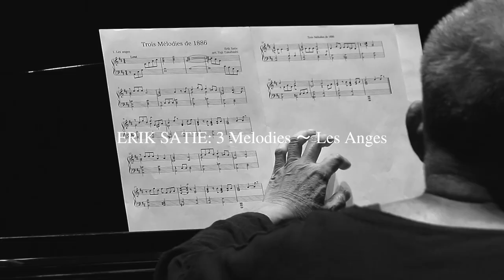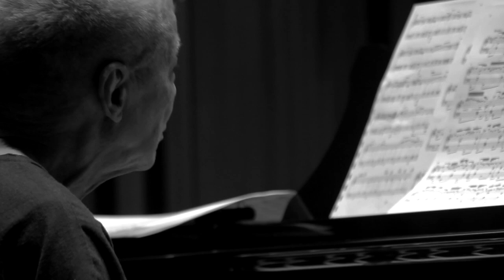2017年9月20日発売：高橋悠治「エリック・サティ：新・ピアノ作品集」Yuji Takahashi - ERIK SATIE - New Album Trailer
Yuji Takahashi performs a bit of "ERIK SATIE: 3 Melodies " from his 2017 album, ERIK SATIE: Piano Works.

高橋悠治｜エリック・サティ　新・ピアノ作品集
2017年9月20日発売　UHQ-CD
COCQ－85373　￥3,000＋税

【収録曲】
・ジムノペディ第1-3番　Gymnopédies Ⅰ-Ⅱ-Ⅲ
・『1886年の3つの歌』より「天使たち」　Trois Mélodies de 1886　～Ⅰ.Les Anges
・グノシエンヌ第1-7番　Gnossiennes Ⅰ-Ⅱ-Ⅲ-Ⅳ-Ⅴ-Ⅵ-Ⅶ
・『1886年の3つの歌』より「エレジー」　Trois Mélodies de 1886　～Ⅱ. Élégie
・サラバンド第1-3番　Sarabandes Ⅰ-Ⅱ-Ⅲ
・『1886年の3つの歌』より「シルヴィ」　Trois Mélodies de 1886　～Ⅲ. Sylvie
・ノクチュルヌ第1-6番　Nocturnes Ⅰ-Ⅱ-Ⅲ-Ⅳ-Ⅴ-Ⅵ
 Bonus track
・ジュ・トゥ・ヴ(好きよ)　Je te Veux

収録: 2017年6月20～21日　五反田文化センター 音楽ホール